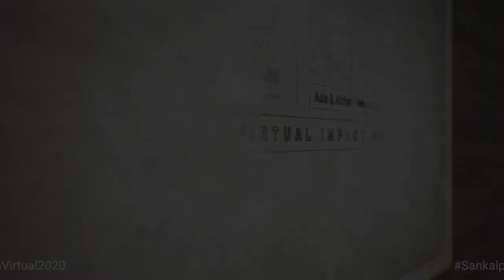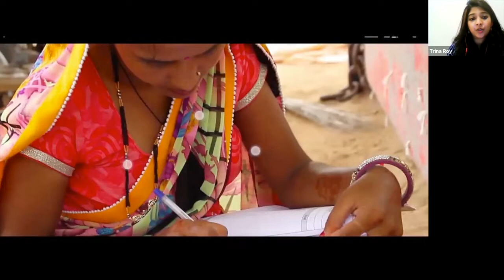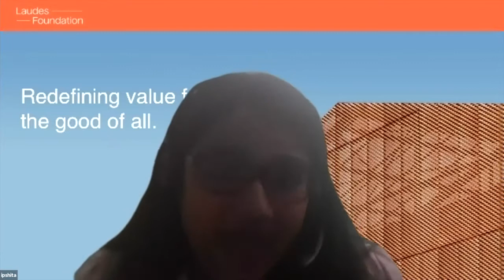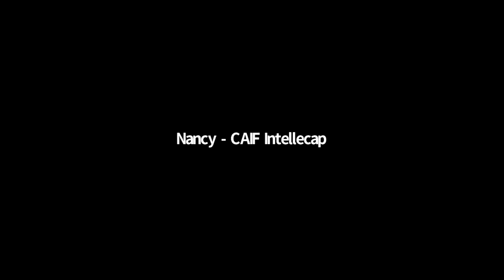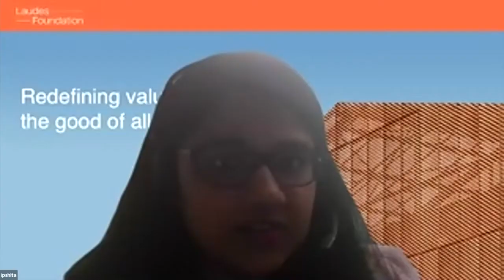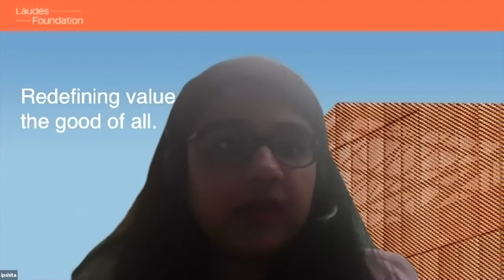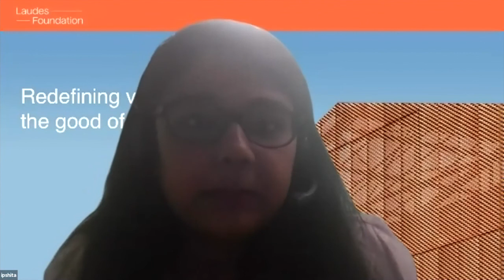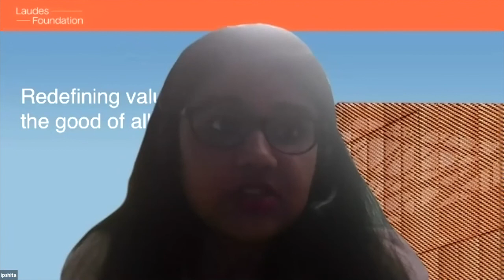DESIGNING FOR SOCIALLY INCLUSIVE BUSINESS MODELS: A perspective from across the textile ecosystem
Globally, the textile industry employs nearly 60 million people, making it imperative for the sector to factor in, on the human costs of its operations. As we envision a circular apparel and textile industry, we cannot ignore the question of how businesses impact the human beings that lie at their core. This session focusses on understanding degrees of social inclusion across the ecosystem and deliberate on practical solutions adopted by a range of businesses, from social enterprises to larger corporate brands and retailers. A showcase of best practices from across the Global South and North surfaces evidence that will (hopefully) inspire the ecosystem stakeholders to deliberately define and design Inclusive Circular Business Models.